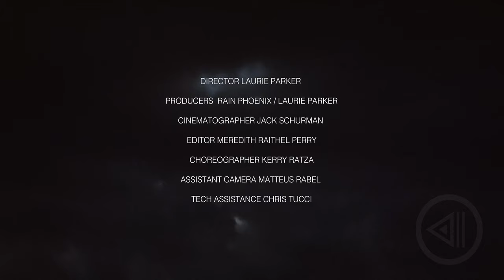DEEP NIGHT {feat. Caroline Kingsbury} [Official Music Video]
LaunchLeft is a podcast, label, and artist alliance. A space for left-of-center art and activism where famed creatives launch new artists.

LaunchLeft begins with music but ultimately aims to launch left-of-center artists in all creative fields.